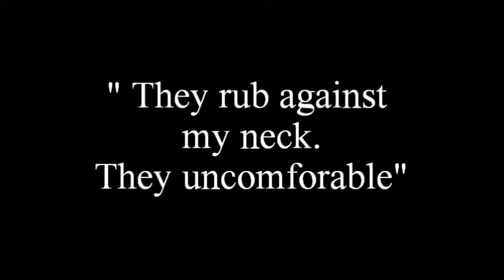1987 Crash Test Dummies PSA - Wrincle My Clothes (Lego Version)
1987 Crash Test Dummies PSA in Lego Version.